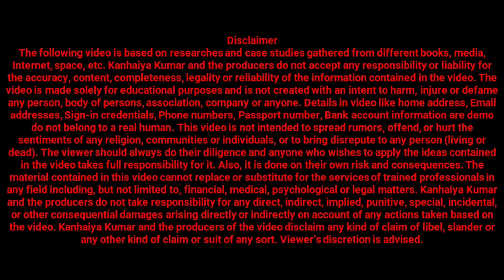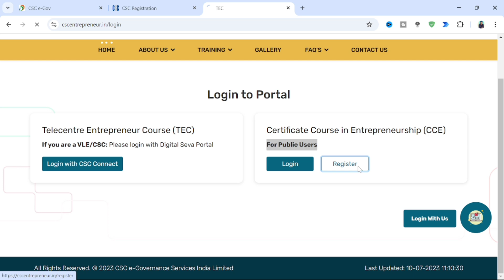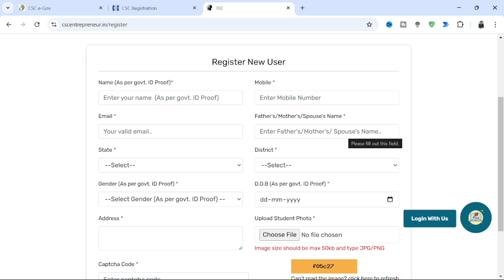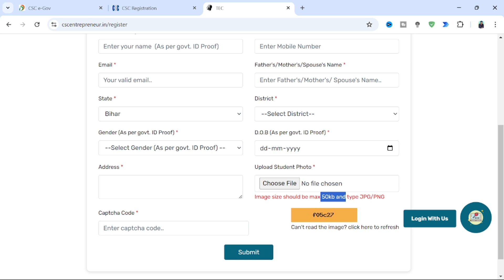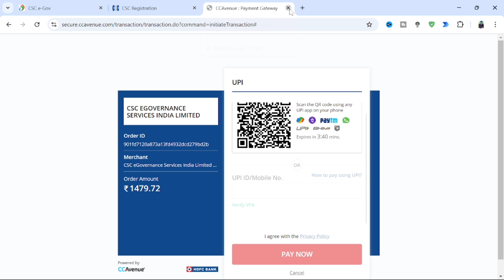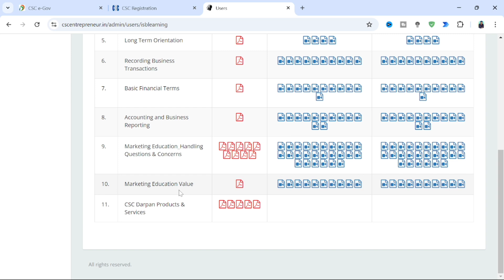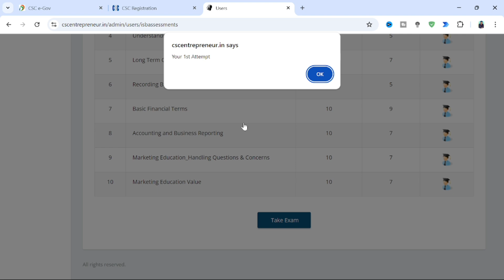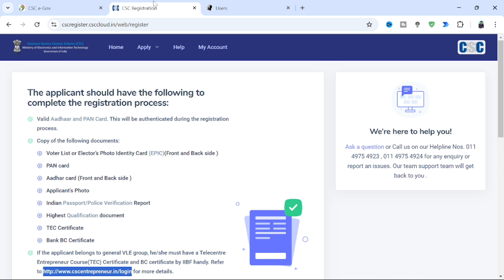CSC Ke liye TEC kaise banayen | TEC Certificate Apply Online 2024 | tec certificate kaise banaye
TEC certificate online apply 2024 | TEC certificate kaise banaye 2024 | TEC registration online 2024

WELCOME TO   @BBFTINFO    यह CHANNEL आपके लिए खास होने वाला है! अगर आप घर बैठे पैसा कमाना चाहते है तो बिना कोई INVESMENT के और INVESMENT कर के क्योकि हम ने आप लोगो के लिए START कर दिया है –

👇Topics Covered This Video👇
Tec certificate online apply
csc ke liye tec certificate kaise banaye
tec exam online apply
tec exam online
tec questions answer
tec exam kaise pass kare
csc VLE big Update
csc big Update 2024
csc police verification Update
csc kyc Update
govt scheams
govt new scheams
govt scheams New update
govt new scheams
govt new scheams 2024